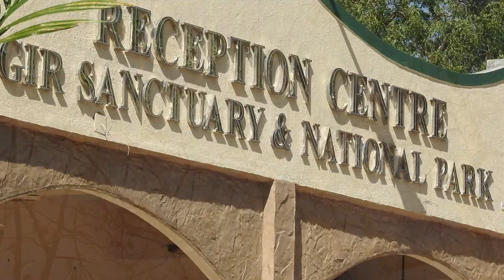Parakeets Drive Off a Marauding Rat Snake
Wait to see what happens as Rose-ringed Parakeets try to drive off a Rat Snake by nipping its tail. The noises off and running commentary are provided by members of a Naturetrek (UK) group in the Gir Forest, Gujarat, India on 3 April 2015 as part of the tour: India—Rare Mammals and Birds of Gujarat.